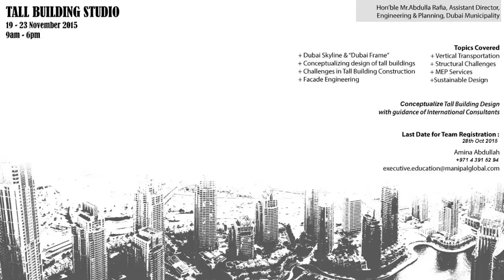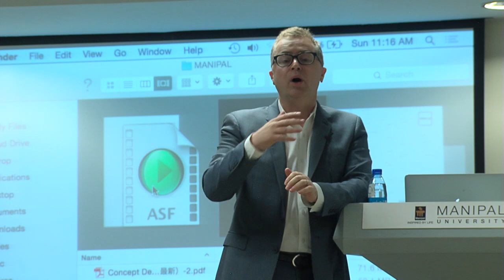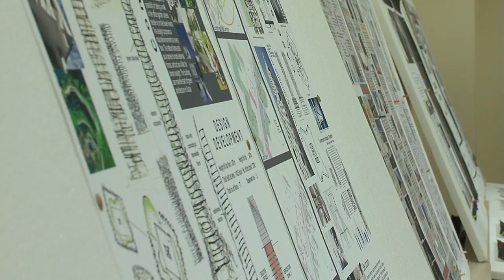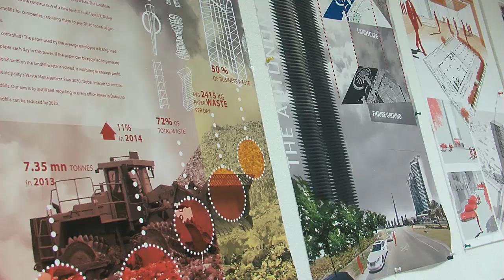SODA - Tall Building Studio Workshop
Manipal Executive Education conducts a 5 day workshop, Tall Building Studio for the School of Design and Architecture. The students undergo an on-the-field experience by designing conceivable buildings and taking guidance from local architectural experts and consultants.

Executive Producer: Dr. R N Shukul, Sabir Haque
Reporter: Lippy Ramchandani, Saba Zahir
Camera Person: Mark Mathew, Gautami Katwe, Lippy Ramchandani
Editor: Lippy Ramchandani, Ahmed Mir
Technical Support: Sivaprasad Nandakumar, Sambhram Pattanayak, Sangram Pattanayak